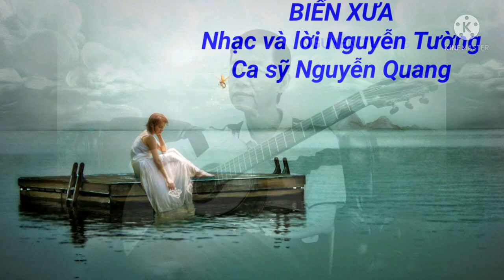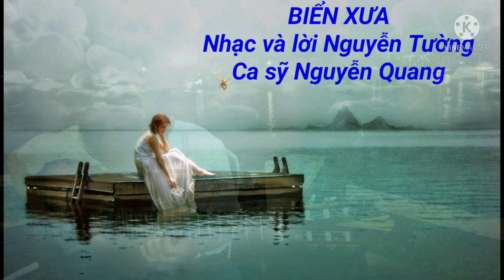BIỂN XƯA - Nhạc và lời Nguyễn Tường, Ca sỹ Nguyễn Quang